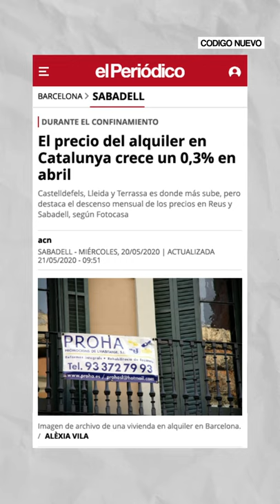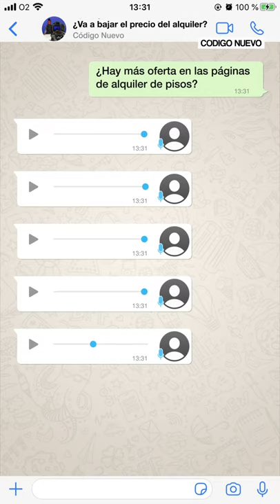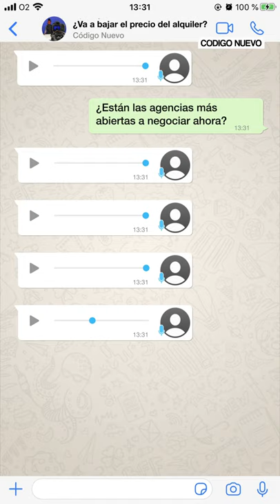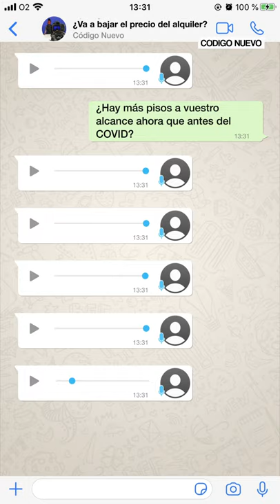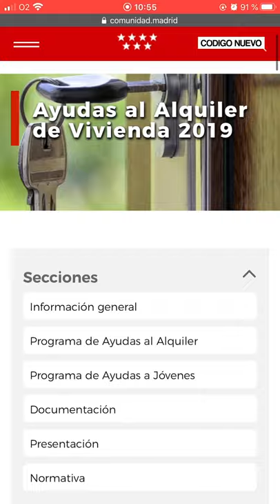¿Va a bajar el precio de los alquileres? | Explainer | Código Nuevo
La crisis del COVID-19 ha hecho que la oferta de pisos en alquiler en las ciudades haya aumentado considerablemente. Por lo que todos estamos esperando a que eso signifique una bajada de precios en el corto plazo. Pero, ¿qué ha pasado en mayo?